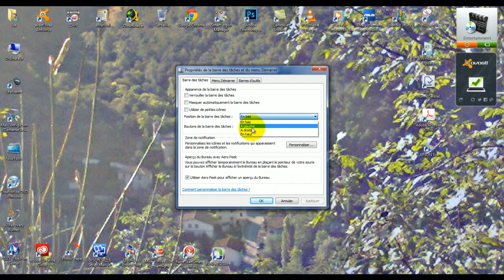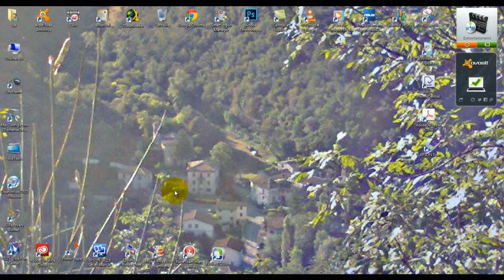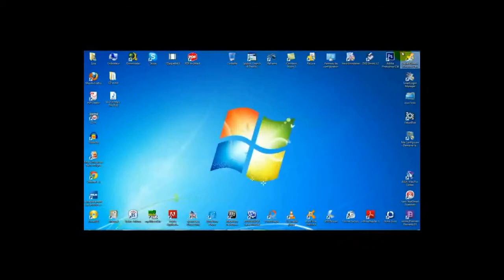|Tuto n°76] - Comment modifier la position de la barre des tâches? | Les Conseils d'Isa